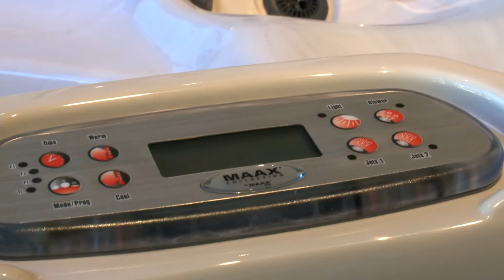Whistler Splash - Expanded Whistler hot tub showroom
Whistler Splash sells, services and repairs hot tubs in Whistler, BC